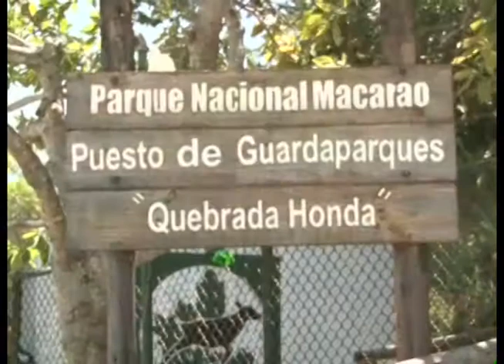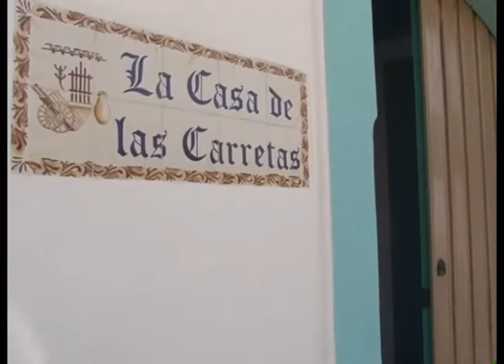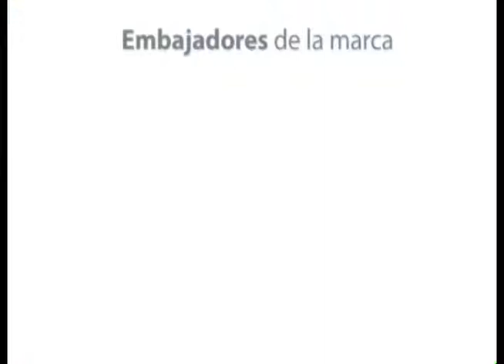Embajadores de la Marca Los Teques